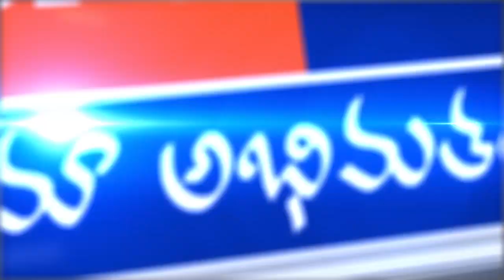ఆర్మూర్ ఎమ్మెల్యే జీవన్ రెడ్డి మున్సిపల్ ఎన్నికల ప్రచారం